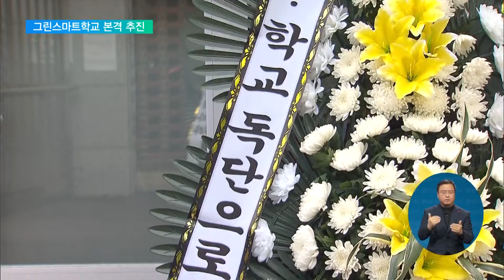2022. 01. 12. 학부모 의견 수렴 '의무화'‥올해 그린스마트학교 518동 선정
교육부가 디지털과 친환경 기술을 융합해 노후 학교를 미래형 학교로 개선하는 사업을 본격 추진합니다.

그린스마트 미래학교라는 정책인데, 지난해 일부 지역의 갈등을 고려해, 추진 과정에서 학부모 동의를 의무화하기로 했습니다.

최이현 기자입니다.

[리포트]

낡은 학교를 친환경 시설로 혁신해 미래학교로 바꾸는 그린스마트미래학교.

교육부가 올해 이 사업에서 가장 초점을 맞춘 건 학부모와의 소통과 안전 강화입니다.

지난해, 서울 일부 학교를 중심으로 그린스마트 미래학교 사업과 혁신학교 사업을 혼동해, 사업 자체를 반대하는 일이 벌어졌습니다.

올해부터 사업 절차에 학부모 동의를 의무화한 이윱니다.

정종철 차관 / 교육부
"충분한 설명, 설득 이런 과정이 조금 부족했던 점에 대해서는 저희가 반성하고 성찰하고 (학교 구성원들의) 사전동의 절차를 필수적으로 거치도록, 저희가 어찌 보면 제도적인 기반을 반드시 거치도록…"

끊임없이 지적되어 온 모듈러 교사의 안전 문제도 해결하기로 했습니다.

안전 성능을 충족시킬 수 있는 혁신 모듈러를 사용하고 소방시설도 완비하기로 했습니다.

또, 공사 기간 중 학생들의 학습권을 보장하기 위한 방안도 보완됐습니다.

공사 공간과 학습공간을 분리하고 유휴 시설을 최대한 활용해, 공사 불편으로 인한 전학도 최소화하겠다는 겁니다.

"결국은 시공 과정뿐만 아니라 시공되고 난 다음에 결과적으로 활용할 단계에서까지 이분들의 요구나 기대 수준이 철저히 반영되었는지 평가하는 절차도 분명히 마련돼 있다는 말씀 다시 드리겠습니다"

총 18조 이상의 예산이 투입되는 이번 프로젝트를 통해, 오는 2025년까지, 모두 2,800여 개 노후화된 건물을 미래학교 시설로 바꾸게 됩니다.